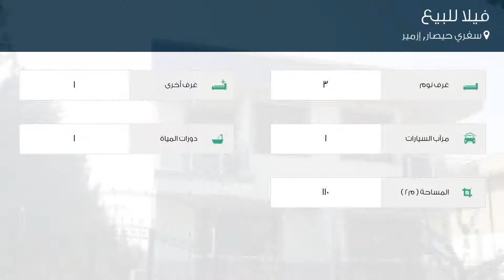فيلا للبيع في شارع لم يسمى, سفري حيصار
تفاصيل العرض:-

رقم: 3435824

ميزات:-

3 الغرف, 1 غرف أخرى, 1 عدد دورات المياه, 1 سعة مرآب السيارات, مطبخ مجهز, سكني, حديقة, صالة